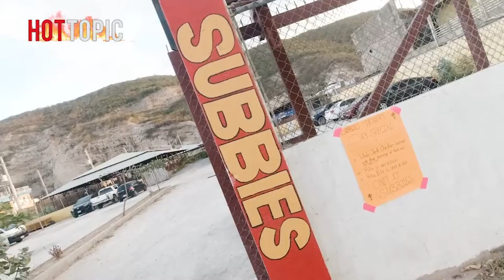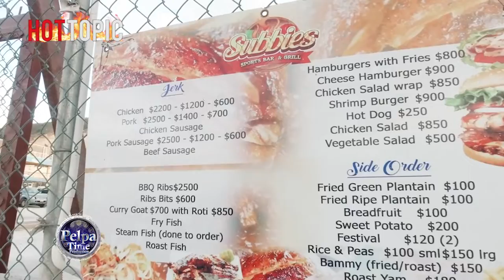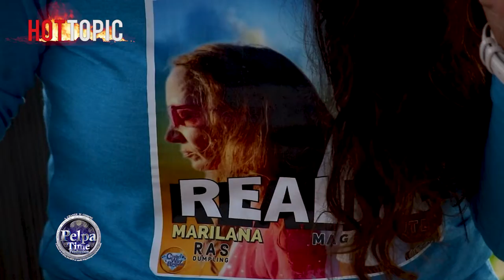Ras Dumpling Tell her story About the struggles and Dancehall and Reggae music